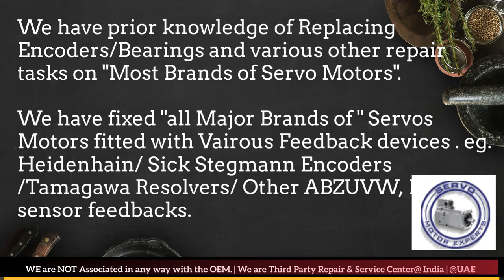Ferrocontrol Dubai Heidenhain Sick Stegmann Encoder Memory Align Resolver Adjust Repair UAE ARAB